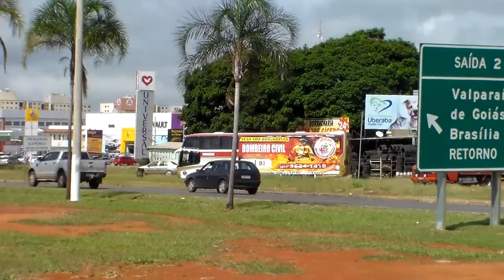Valparaíso em Goiás março de 2017